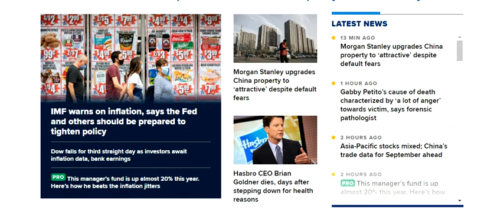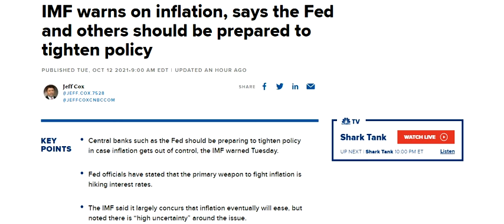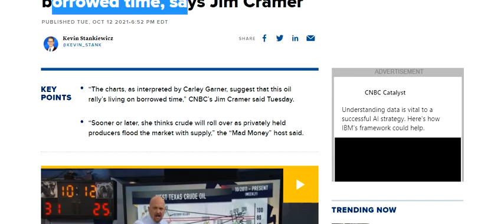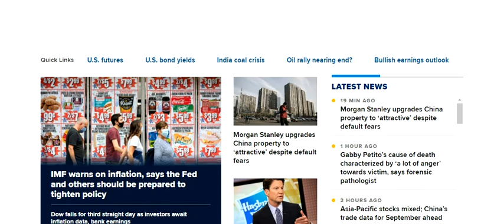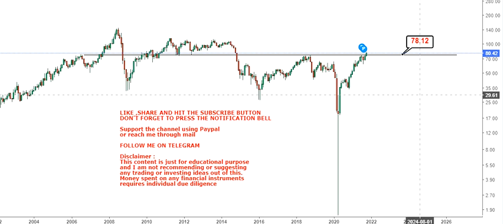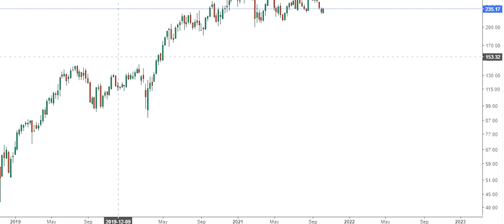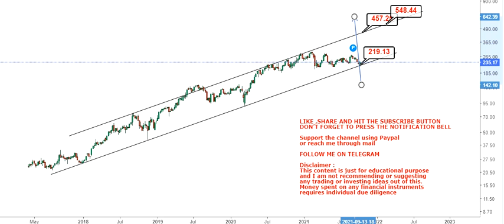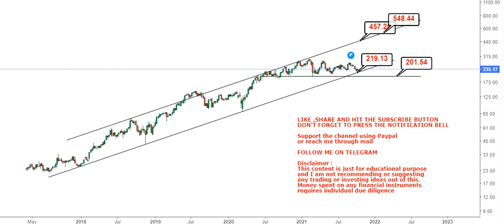IMF warns on inflation | House approves debt limit | oil rally is living on borrowed time | OKTA INC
About the video: Hello friends, in this video of my You Tube Channel, I am going to discuss about IMF warns on inflation | House approves debt limit | oil rally is living on borrowed time | OKTA INC

About the channel:
I will provide educational, informative and stock/financial market (multibagger,multibaggerstock,stock,okta) related contents in this channel